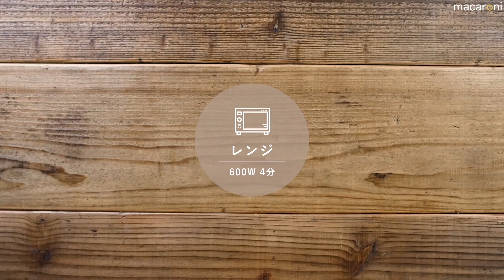【かんたん弁当】レンジで簡単！15分で旨辛「麻婆茄子弁当」 の レシピ 作り方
「麻婆茄子弁当」のレシピと作り方を動画でご紹介。麻婆茄子と春雨サラダをレンジで作り、お弁当箱に詰めました。コク深い麻婆茄子と、さっぱりとした春雨サラダが食欲をそそります。忙しい朝でも15分で作れる時短弁当のレシピです。

‹麻婆茄子›
・豚ひき肉：80g
・なす：1本
・長ねぎ：1/4本(30g)
・a. 砂糖：小さじ1杯
・a. しょうゆ：大さじ1杯
・a. 甜麺醤：小さじ1杯
・a. 豆板醤：小さじ1/2杯
・水溶き片栗粉：小さじ2杯(片栗粉：小さじ1杯、水：小さじ2杯)

‹春雨サラダ›
・春雨：20g
・カニ風味かまぼこ：1本
・きゅうり：1/4本
・コーン缶：大さじ1杯
・ポン酢：大さじ1杯
・ごま油：大さじ1/2杯
・白いりごま：小さじ1杯

■下ごしらえ
・なすはヘタとガクを取り、1cm幅の輪切りにします。
・長ねぎはみじん切りにします。
・春雨は長さを半分に切ります。
・カニカマは手でほぐし、ボウルに入れてレンジ600Wで20秒加熱します。
・きゅうりは細切りにし、塩(少々)をもみ込み、キッチンペーパーで汁気を押さえます。

■作り方
①「麻婆茄子」を作ります。耐熱容器になす、ごま油を入れて軽く混ぜ、ラップをかけてレンジ600Wで1分加熱します。取り出してキッチンペーパーで水気を拭き取ります。

②豚ひき肉、長ねぎ、(a)の調味料を入れてよく混ぜ、ラップをかけてレンジ600Wで3分加熱します。水溶き片栗粉を加えて混ぜ、ラップをかけてレンジ600Wでさらに40秒加熱し、混ぜ合わせます。

③「春雨サラダ」を作ります。耐熱容器に春雨、かぶるくらいの水を入れ、ラップをかけてレンジ600Wで4分ほど加熱します。取り出してザルに上げ、しっかりと水気を切ります。

④ボウルにポン酢、ごま油、いりごまを入れて混ぜ、③、コーン、きゅうり、カニカマを入れて混ぜ合わせます。

⑤お弁当箱にごはんを詰め、麻婆茄子をのせます。レタスを敷いて春雨サラダを詰めたら完成です。

なすは油をまぶしてから加熱すると彩りがそこなわれず、油通ししたような食感に仕上がりますよ。また、春雨は加熱後にしっかり水気を切ると水っぽくなりません。暑い時期はお弁当に保冷剤を添え、保冷バッグに入れてお早めにお召し上がりくださいね。